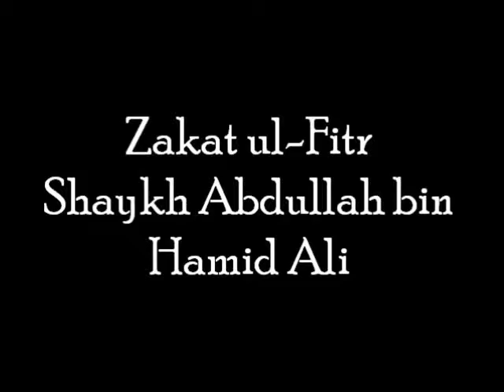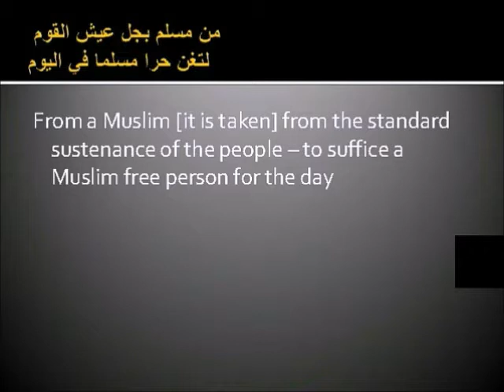zakat ul fitr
Shaykh Abdullah bin Hamid Ali gives a brief explanation of Zakat ul-Fitr based on the madhab of Imam Malik. Translation from the famed poem of Ibn Ashir :"Al-Murshid al-Mu'een"